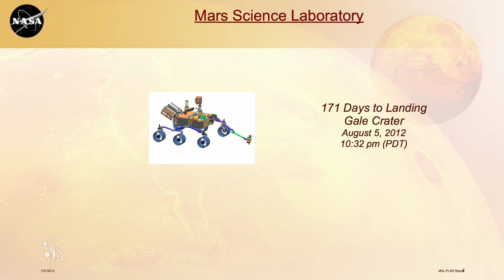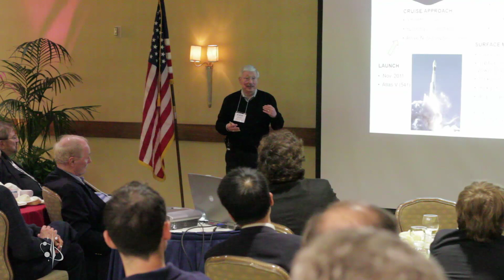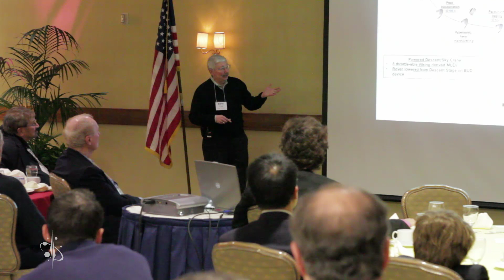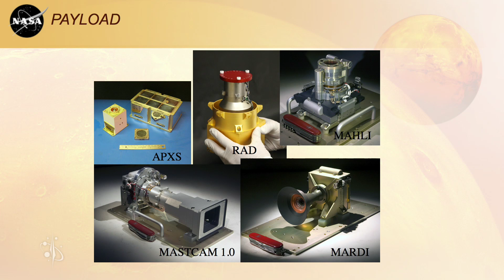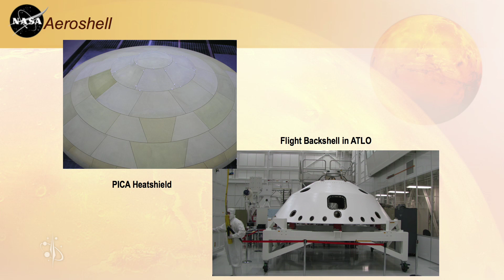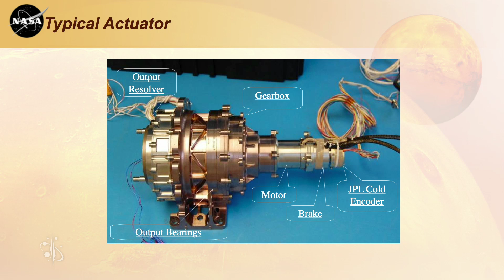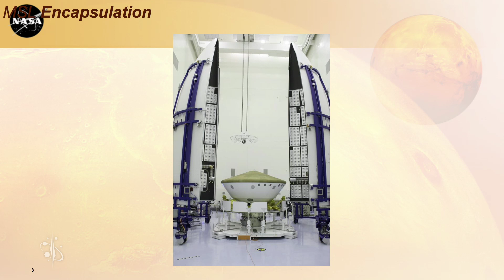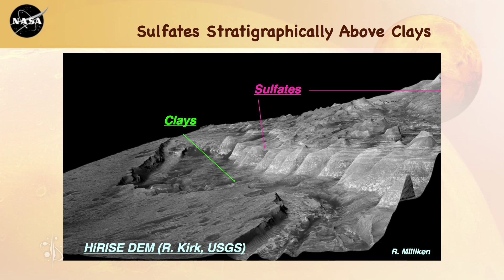The story of NASA's new Martian Rover: Curiosity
The Los Angeles chapter of the American Institute of Aeronautics and Astronautics presents Peter C Theisinger. Pete is currently the Director, Engineering and Science Directorate at JPL but has also served as the manager of the Mars Science Laboratory or MSL.

In this hour long presentation Pete chats with us about MSL, why some decisions were made, why Curiosity is the best rover to ever be sent to Mars and what all of the science means.

For the full 1 hour 50 minute video including the Q&A session, and log in to your Spacevidcast epic account. If you don't already have an account, memberships start as low as $8.33 a month and include amazing videos such as this one, an ad free experience and exclusive content.